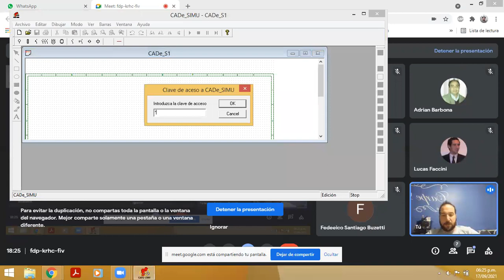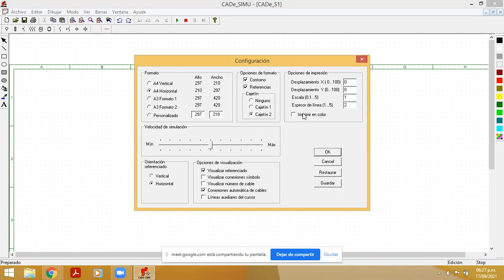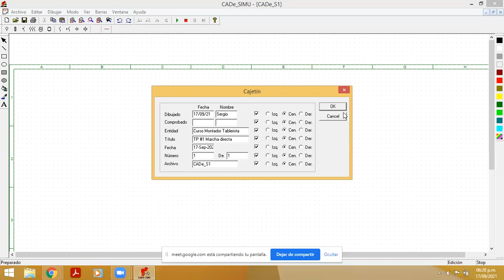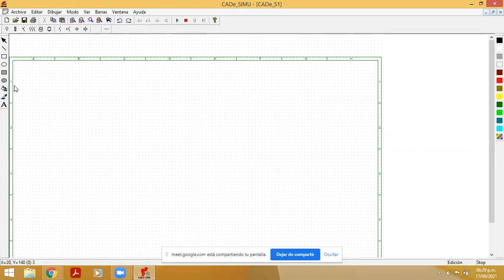Como configurar página y rótulo - cajetín Cadesimu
Prof. Sergio Dabrowski. Video realizado para los alumnos en el marco de la continuidad pedagógica durante el aislamiento social preventivo debido a la pandemia COVID-19.